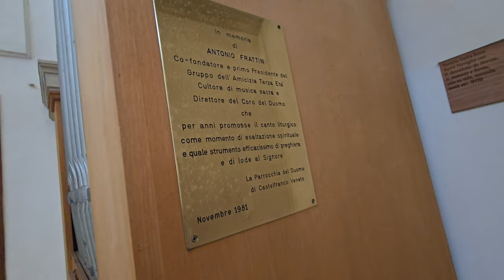2024-08-30 (I) Castelfranco Veneto, cerkev Sv. Jakoba